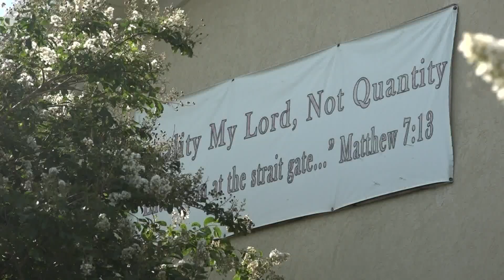Church in Killeen raided by FBI Thursday morning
Killeen's Church Assembly of Prayer Church was raided Thursday morning by the FBI, as confirmed by Special Agent Carmen Portillo.